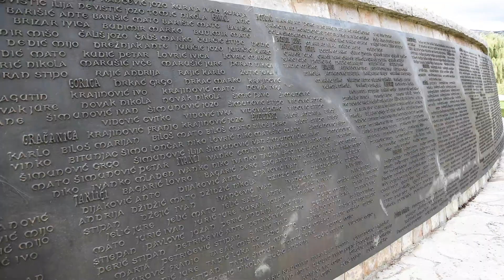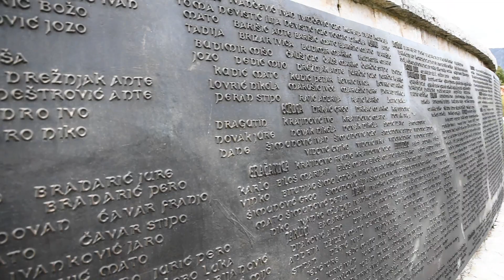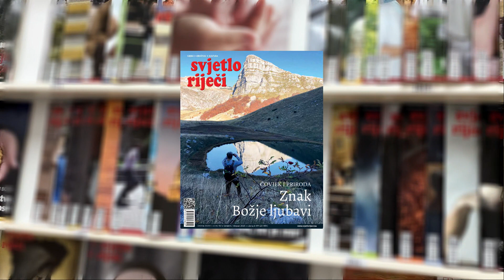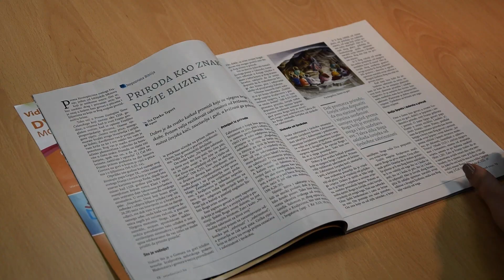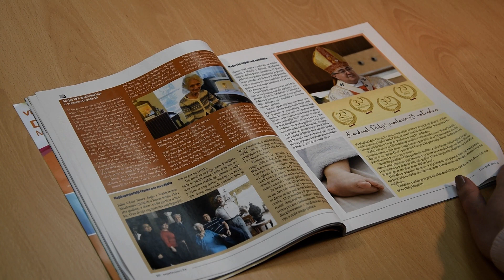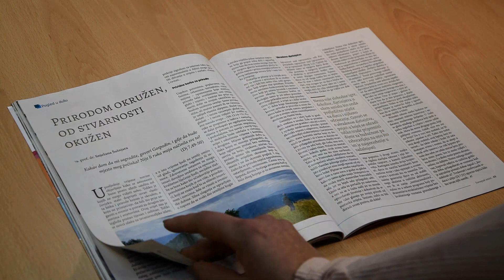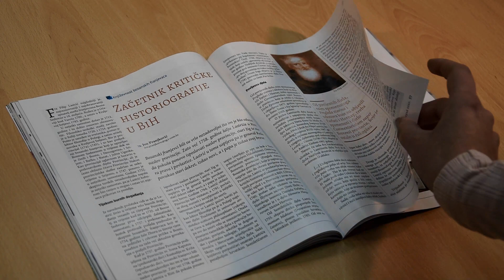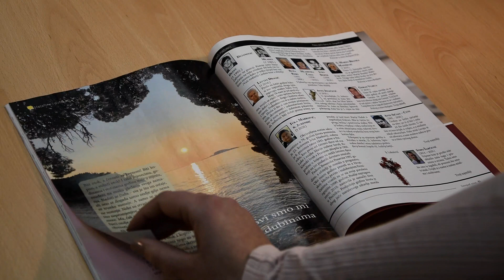Širimo svjetlo (451)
U emisiji predstavljamo sadržaj listopadskog broja revije Svjetlo riječi:
"Čovjek i priroda - Znak Božje ljubavi"
Produkcija: FMC Svjetlo riječi, Sarajevo, rujan 2020.